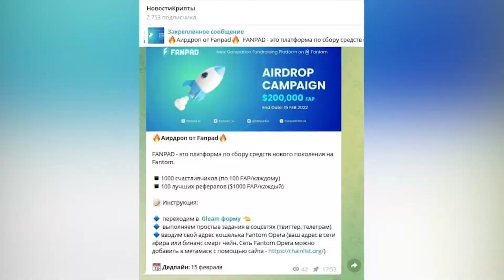Масштабный сбой! Удар по Cardano –Хоскинсон не стал молчать: срочное обновление. Такого ещё не было!